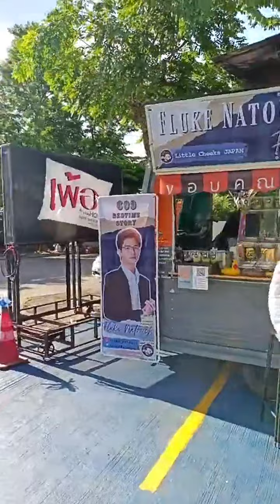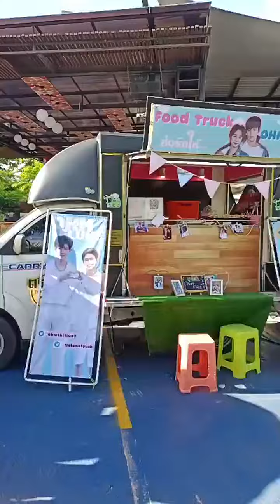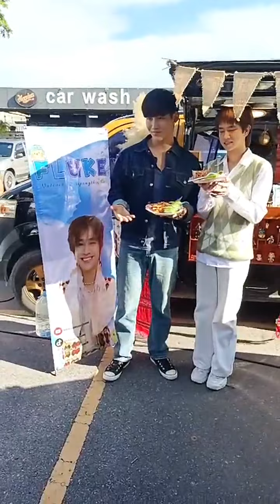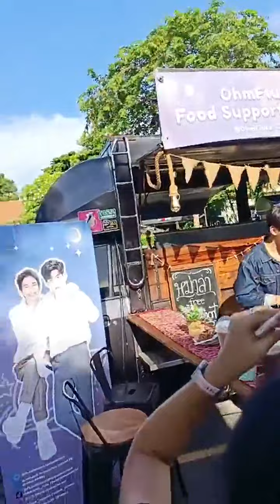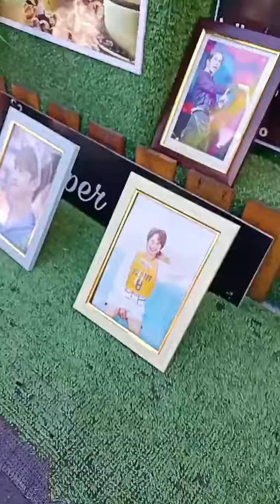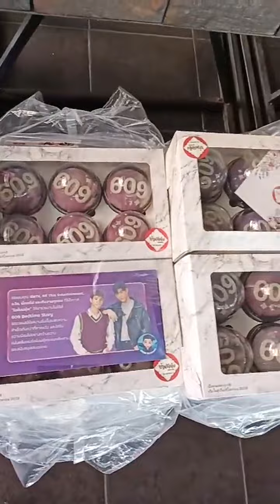[13.08.2022] Live IG 🔴 notemakeup